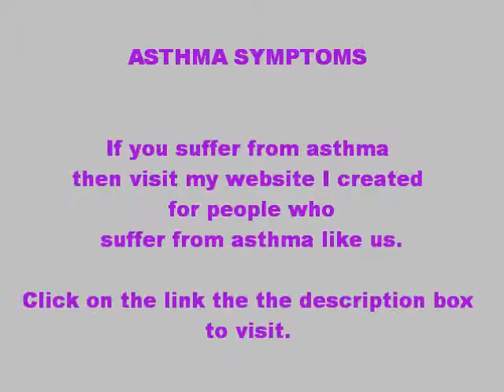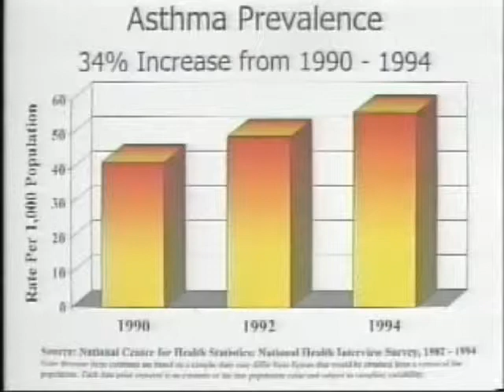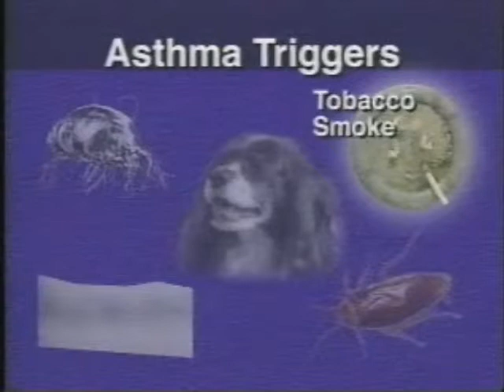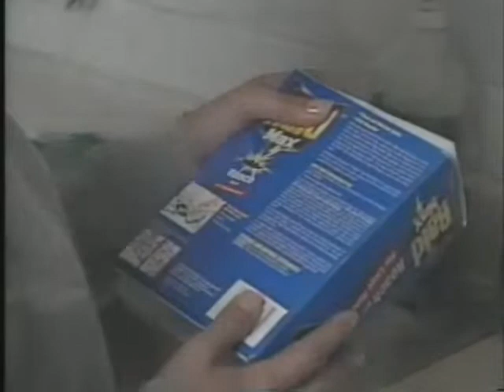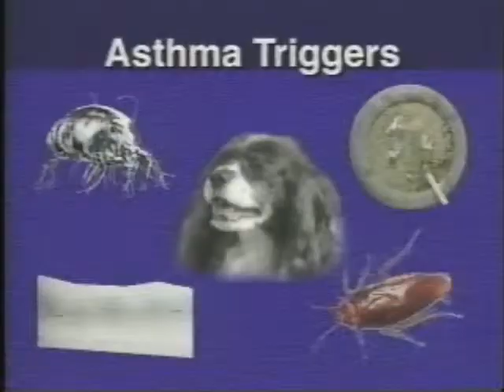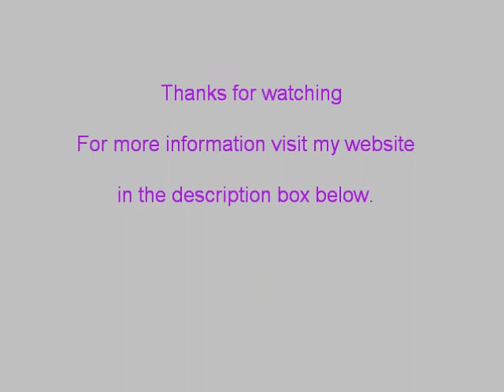Asthma Symptoms- Ways to prevent asthma attacks and symptoms (NEW)